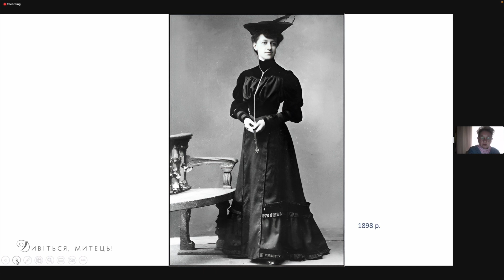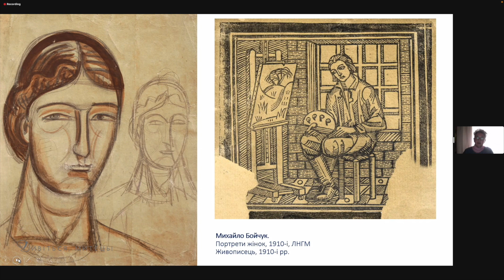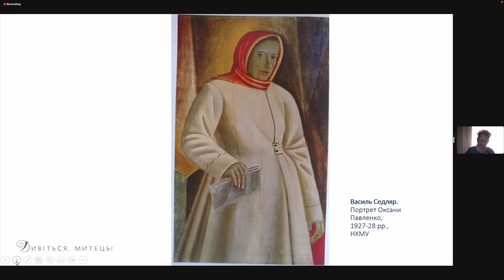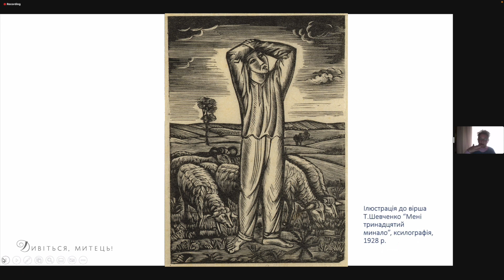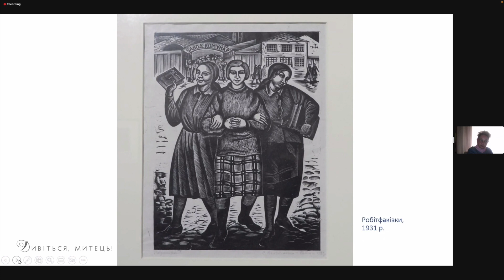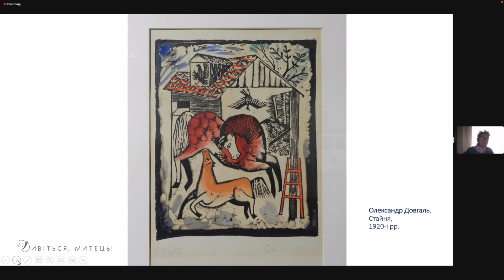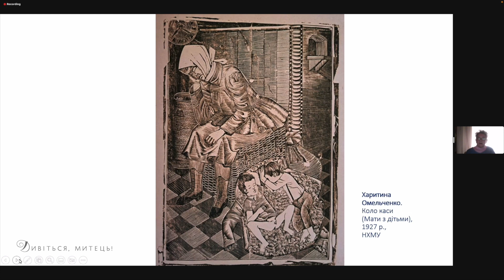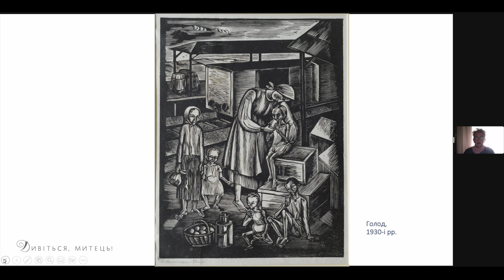Софія Налепинська-Бойчук та Михайло Бойчук: відродження візантійського - БОЙЧУКІЗМ. Мистецька школа.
...Як і в більшості учнів Михайла Бойчука, творів його дружини Софії, уродженої Налепинської, залишилось обмаль.
Історія стосунків цієї пари не багато розкриває у питанні, чи була Софія цілковитою послідовницею образності Бойчука, чи, радше, добре розуміла метод, який називали «Rénovation Byzantine» («Відродження візантійського»), особливо наприкінці 1920-х років у Києві.
 У лекції  Діана Клочко розповідає про коло жіночих образів, які хвилювали художницю, і її пошуки власної стилістики.

Бойчук Михайло Львович (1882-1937) – художник-монументаліст, реставратор, засновник національного стилю в  мистецтві, відомого як “бойчукізм”.
На відміну від багатьох своїх сучасників Михайло Бойчук не намагався розірвати зв’язок зі старим мистецтвом і творити нове з чистого аркуша. «Для нас не важливі хронологічна дата і походження твору. Хай це буде Єгипет чи Ренесанс, новгородська ікона чи мистецтво негрів, – це не має ніякого значення. Мистецтво шукає собі ґрунт у того народу, де воно в цей час розвивається, але коли твір мистецтва зростає, він стає інтернаціональним. Хіба хтось може допильнувати за тими широкими просторами, де мистецтво застосовується, і простежити за тим, якими майстрами створюється? Це, як вода, що скрізь просочується і для всіх однакова», - казав Бойчук своїм учням.
Джерелом натхнення для художника стало візантійське мистецтво, поєднуючи його образну систему із передовими європейськими напрямами, із українським народним мистецтвом, Бойчук спільно з учнями творив єдиний синтетичний стиль, в якому кожен вид мистецтва був би підпорядкований загальній ідеї. Бойчук мріяв про мистецтво для широких мас, яке творить життєвий простір людей – від стін до посуду, від книжок до меблів і килимів. Ідеологічно його твори не суперечили ідеалам Жовтневої революції 1917 року, але живописна мова була надто самостійною, надто прозахідною, надто формалістичною, тож влада визнала школу Бойчука шкідивою для радянського народу, а його разом з дружиною Софією Налепінською-Бойчук та учнями Іваном Падалкою та Василем Седляром було розстріляно у 1937 році.
На щастя, його послідовники-однодумці, яких називають «бойчукістами», самі стали вчителями і забезпечили ідеям Бойчука безсмертя в своїх учнях.

У 1907 р. мрія Михайла Бойчука про навчання в Парижі, де «вариться» нове мистецтво, здійснилася: митрополит Андрей Шептицький забезпечив його стипендією на навчання. По дорозі Бойчук встиг подивитися музейні збірки Відня і Базеля. Тож 13 квітня 1907 на паризьку бруківку ступив простий з походження, але вже доволі обізнаний зі світовим мистецтвом український парубок.

Спочатку Михайло вчився в академії Вітті, в іспанського художника Г. Англяда, а коли в 1908 році відкрилася академія Рансона, де заправляли вихідці із художньої групи “Набі”, що практикувала постімпресіонізм і продовження гогенівської лінії в мистецтві, Бойчук перейшов туди. Ще у Львові Михайло почав цікавитися давньоруським і візантійським монументальним мистецтвом, тому практики набістів, яких цікавило водночас монументальне мистецтво, народне і релігійне, були йому близькі. В Академії Рансона сформувалася і перша “школa бойчукізму”, до якої входили поляки Софія Сегно, Софія Налепинська, Яніна Леваковська, Гелена Шрамм, Антоні Бушек, Софія Бодуен де Куртене та український маляр Микола Касперович.

У 1908 Бойчук разом із художниками-земляками Андрієм Тараном та Левом Крамаренком знімав в Парижі трикімнатну квартиру-майстерню неподалік від Люксембурзького саду, а в квартирі навпроти жили три художниці – Софія Сегно, Софія Налепинська і Софія Бодуен де Куртене. З першою у лідера неовізантистів (так називали себе художники Бойчуківського гуртка) зав’язалося пристрасне кохання, а з другою він невдовзі одружився.

Зовсім неочікувано для себе (насправді за рекомендацією Дмитра Антоновича) Михайло Бойчук став один із восьми професорів-фундаторів першого в Україні вищого навчального художнього закладу – Української академії мистецтв. На виставці професорів, яка відкрилася 5 грудня 1917 року, Бойчук по суті вперше представив київській публіці свої твори. Наш художник очолив майстерню фрески і мозаїки, яку потім перейменували на майстерню монументального мистецтва. В ній вчилися Сергій Колос, Оксана Павленко, Іван Падалка, Василь Седляр, Марія Трубецька, Катря Бородіна, Еммануїл Шехтман, Антоніна Іванова, Костянтин Єлева, Онуфрій Бізюков, у 1921 року викладати в Академію прийшов учень і однодумець Бойчука Микола Касперович, у 1922 – Софія Налепинська-Бойчук: усіх їх пізніше назвуть школою Бойчука, бойчукістами.